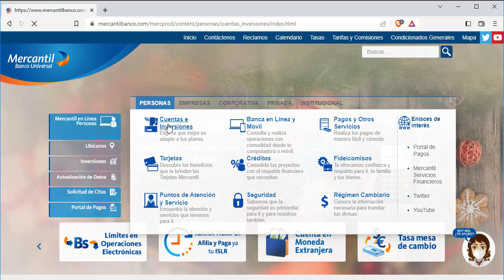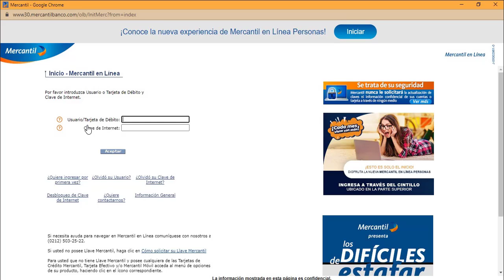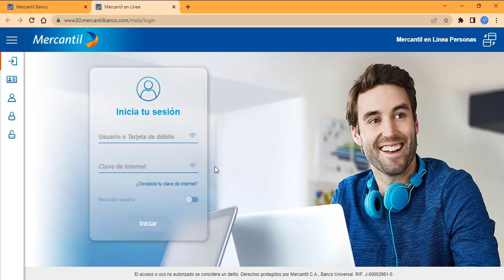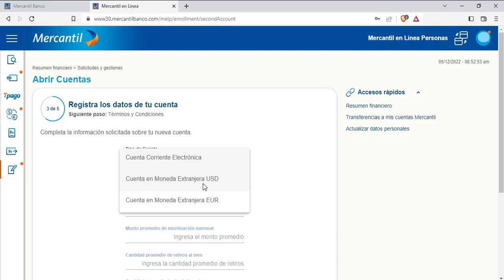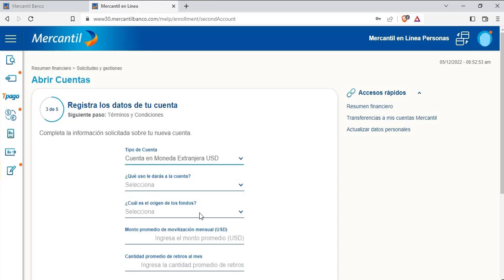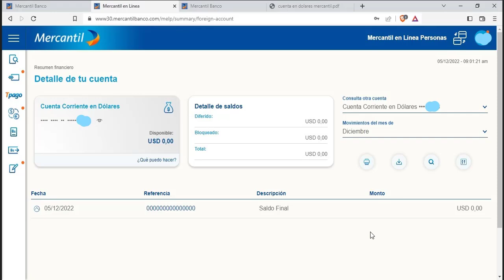Cómo Abrir Cuenta en Dólares Banco Mercantil desde Mercantil en línea. 2022. CARALBERZ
¡Saludos! En este video explico los pasos para los clientes del Banco Mercantil que deseen abrir una cuenta en dólares a través de Mercantil en Línea Personas. Espero que les sea de ayuda.